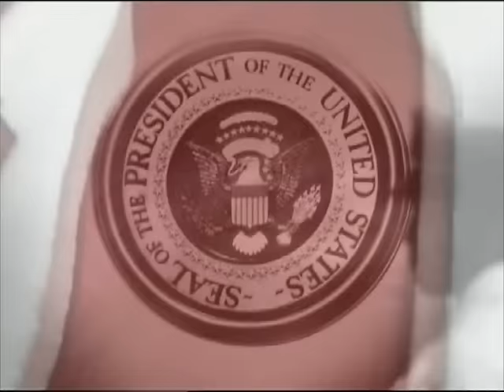West Wing Let Bartlet be Bartlet First Part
Classic episode of the West Wing s1e19;  Bartlet addresses the National Association of Trout Fishermen.